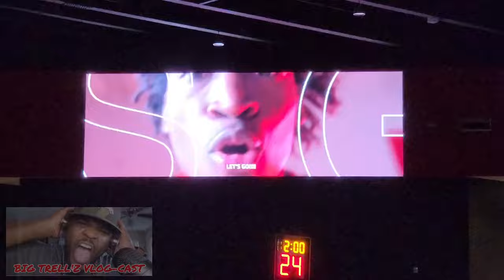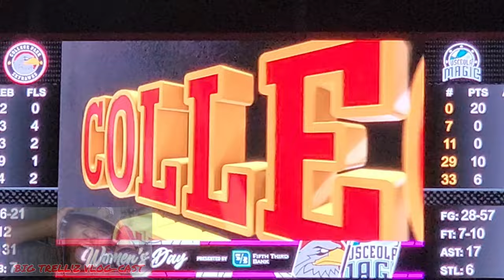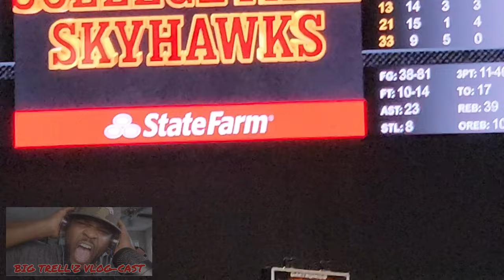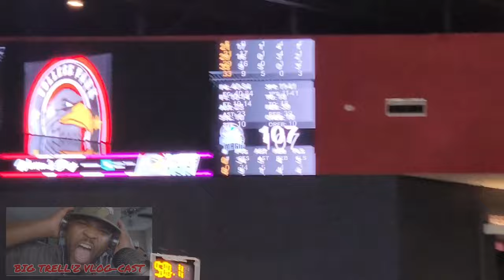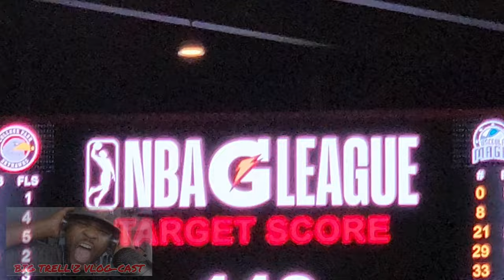First G-League game! College Park SkyHawks vs Osceola Magic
Had a great time at this game.  Mac McClung couldn't be stopped.  Didn't have my phone settings where they needed to be, footage is still pretty good though.  Enjoy!!

Into The Water: AEDP6BMDSNEK284R
Into The Water: WOILFXJ3K6S5O1ET
Into The Water: MJNB0BP5DO999OCI
Into The Water: YXA7Y7ZOGFNDMNPX
Revolution Countdown: DRPEEQ2778VJ2SHQ
Porchinsky: 9HJEECJP8SHIKG0Q
Dreams To Reality: BTBIEVQGCFWZ4QQR
Get On Down: HPT4MQXJ6I53WDDM
Get On Down: KBS8RLXSTGGCRLC3
Get On Down: ZZBY9PMC9X9IKQFP